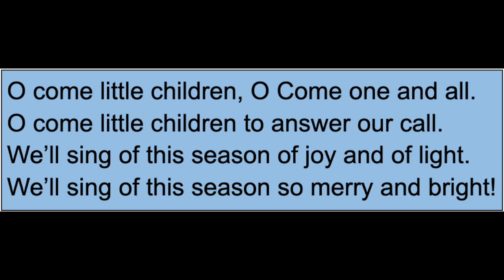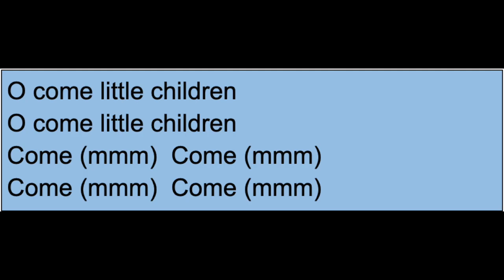O Come Little Children Full